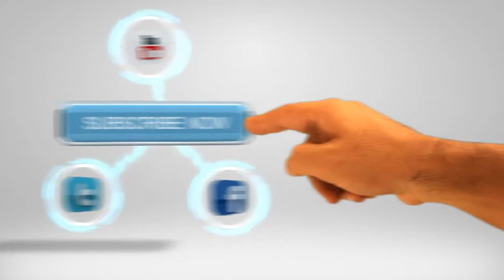eCabs Mumbai-Lavasa /Mahabaleshwar Shirdi Luxury Car Rentals Taxi.Pune Shirdi Economic Taxi Cabs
eCabs economic and Business class Mumbai Pune Airport pickup & Drop Taxi for your Travel Tours.Get Brand New AC Car from Mumbai to Pune .Car rental Taxi for eCabs Mumbai Pune Airport Pickup / Drop Car Rentals Taxi,eCabs Mumbai Airport Taxi Cabs, Luxury Car Rentals